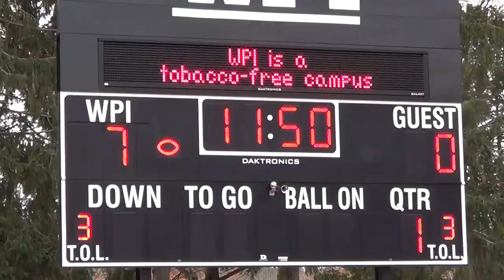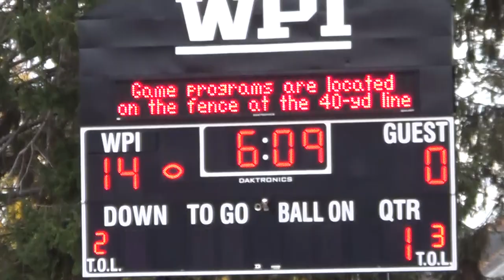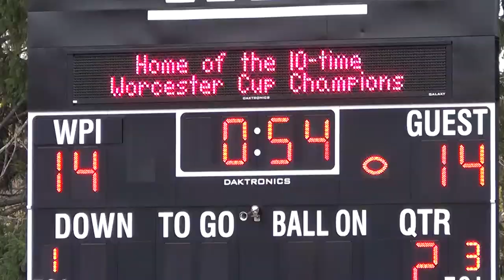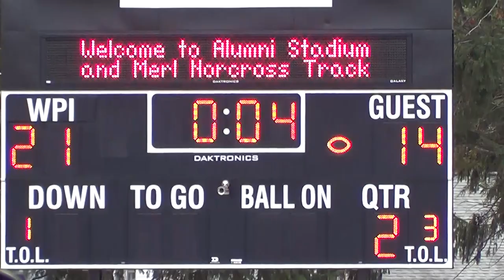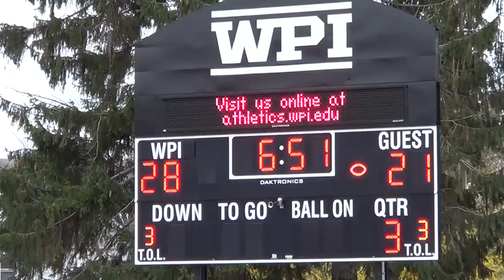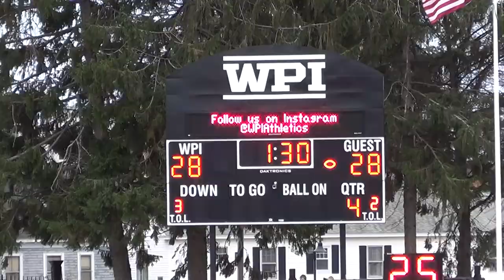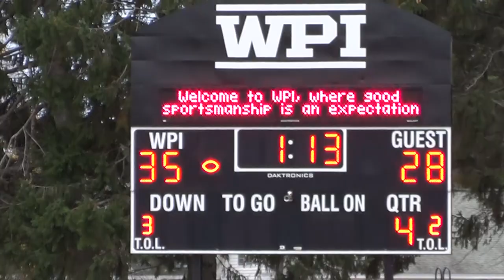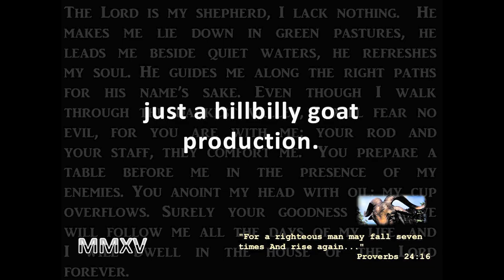2015 WPI FOOTBALL - GAME 9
WORCESTER -- Alex Domond (Cambridge, MA) returned a kickoff 99 yards for a touchdown with 1:13 remaining to put WPI ahead and the Engineers stuffed a two-point conversion rush attempt with 27 seconds left as Crimson and Gray celebrated Senior Day with a pulsating, 35-34 victory over visiting Rochester on Saturday afternoon.

With the victory, WPI (6-3, 3-3 Liberty League) guarantees its first winning season since 2008 and is eligible an for an ECAC Bowl.  Rochester slips to 5-3, 3-3 in conference play.

The game featured a wild ending with three touchdowns in the final 90 seconds.  The visiting YellowJackets evened the contest at 28-28 when Shane Saucier (Oceanside, NY) plunged in from one yard out and Andrew Haber (Niskayuna, NY) added the PAT to cap a 16-play 80-yard drive.  The ensuing kickoff appeared headed out of bounds, which would have set WPI up at its own 40-yard line, but rolled dead at the 1. Domond alertly picked up the ball, followed a block by Jason Lamb (Plymouth, MA)  up the middle and cut toward the right on his way to the end zone.

Rochester, who had twice earlier rallied from two-touchdown deficits, was unphased and traveled 72 yards on six plays and hitting pay dirt when Justin Redfern (Harrisburg, NC) found Max Berger (Yardley, PA) on a 34-yard scoring strike over the middle with just 27 ticks left.  The U of R elected to go for the winning two-point conversation, and after three timeouts, and a pass interference by WPI that took the ball the 1-yard line, running back Nick Perpignan (Brooklyn, NY) was stopped inches short of the goalline by Jake Brown (Fall River, MA), Torin Zonfrelli (Carver, MA) and Dereck Pacheco (Barnstable, MA).

WPI was not yet out of the woods as Sean Murphy (Mattapoisett, MA) recovered the ensuing onside kick to ensure the victory for the homestanding Engineers.

Before the wild finish, Mitch Celaj (Worcester, MA) hauled in two of quarterback Dan Eckler's (Stoughton, MA) three touchdowns.  Celaj caught a 15-yard pass from Eckler with four seconds remaining in the opening half. After Kevin Lynch (East Bridgewater, MA) picked off the second pass of the new half, Celaj made a one-handed catch on a back shoulder throw for a 20-yard TD reception to finish off a seven-play, 63-yard drive with 11:06 left to play in the third.

Zach Grasis (East Brookfield, MA) put the Enginers on the board with a one-yard plunge just 3:10 into the contest. Marcus Middleton (Stoughton, MA) hauled in a 12-yard pass from Eckler with 6:09 to play in the first.

The second quarter belonged to Rochester who scored a pair of rushing touchdowns. Redfern used a 10-yard rush around the edge keep to cut the Yellowjacket deficit in half with 10:43 showing on the scoreboard. With 54 seconds left in the half, Saucier ran it a yard to even the game at 14-14.

Kyle Allegrini (Ringwood, NJ) brought the game back to within a score 8:09 into the third. His 19-yard reception topped off a 13-play, 76-yard series which saw the Yellow Jackets convert on all four third-down conversions.

Eckler completed 14-of-17 passed on the day for 204 yards and the three scores.  He also ran for 65 yards on 11 carries.  Grasis rush 17 times for 71 yards and the touchdown, while Middleton ended with 4 catches and 37 yards to go along with his score.  Redfern was strong too for the guests, amassing 329 yards through the air on 29-of-45 passing and a team-best 48 yards on the ground.  The senior accounted for three touchdowns (2 passing, 1 rushing).  The trio of Myles Allen (Bethesda, MD), Perpignan and Saucier combined for 121 yards rushing on 34 carries.  Derek Wager (Palmyra, NY) paced all players with 10 catches for 87 yards.

Sam Malafronte (Abington, MA), Erix Lacroix (Methuen, MA) and Zonfrelli all reached double figures in tackles with 12, 11 and 10, respectively.  Lynch made nine solo stops to go along with his interception and a pass breakup and Pacheho was credited with three quarterback hurries and Lamb racked up a pair of tackles-for-loss.

R.J. Borgolini (Ballston Spa, NY) has seven solo tackles for the guests, while Thomas Marone (Manorville, NY) registered six stops.  Peter Crossett (Fayetteville, NY) with two tackles-for-loss, including a sack.

Rochester held the edge in time of possession, holding the ball for 32:32 while WPI had it for 27:28, including a 10:07 to 4:53 advantage in the second quarter. The Yellowjackets outgained the Engineers, 498-360, and ran 31 more plays (85 to 54).

WPI travels to Springfield for a noon kickoff on Saturday for its season finale, while U of R will host Hobart at noon.

--JB--